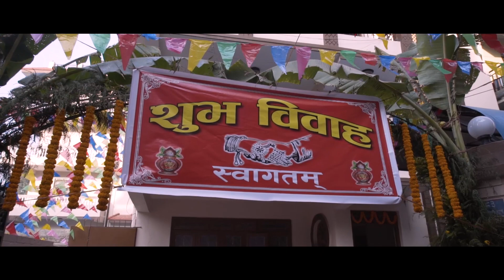SURAJ WEDS URMILA ||Highlightvideo|| Promovideo|| Teaser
Wishing You lots of love and happiness together! May everyday of your life hereafter hold wonderful shared experiences!